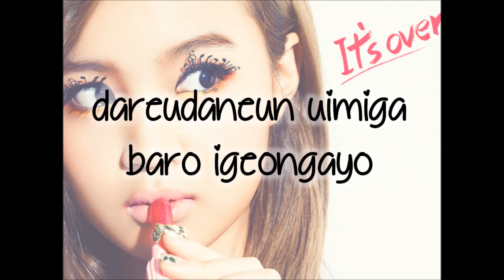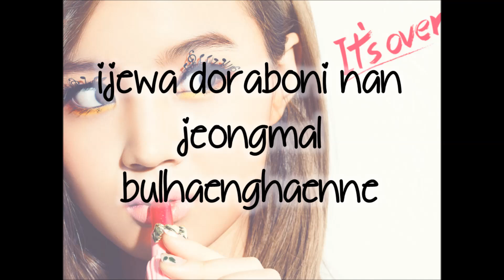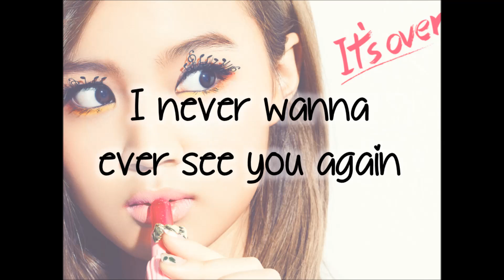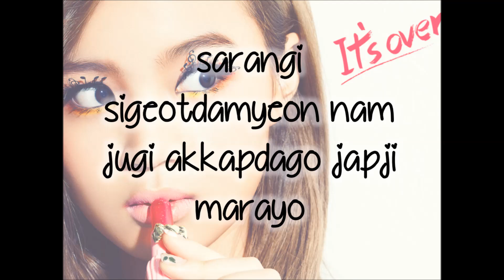[HD] LEE HI 이하이 It's Over Lyrics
Full Credits : YG Entertainment

Song : It's Over
Artist : Lee Hi
Album : The 1st Album, First Love

[1st Album "First Love" Release Event]
Participate NOW and Win a signed CD from HI♡
이하이 정규1집 First Love 발매 기념 이벤트!
지금 참여하고 하이로부터 싸인 CD를 받으세요♡